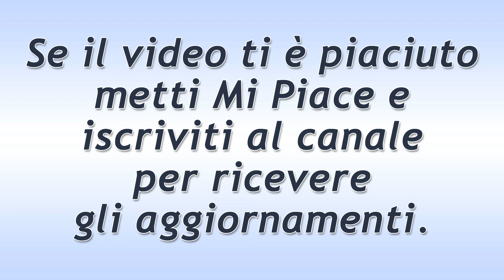Il Paradiso Delle Signore Puntata del 20 Ottobre 2020: Stefania Nasconde Un Segreto!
Il Paradiso Delle Signore puntata di oggi martedì 20 Ottobre 2020.
La zia Ernesta arriva dai Cattaneo portando con sé la misteriosa Stefania Colombo, figlia di un cugino. La ragazza ha sempre nutrito una grande passione per la moda, cosa che la avvicina al Paradiso delle Signore, ed è da molti anni segretamente innamorata di Federico